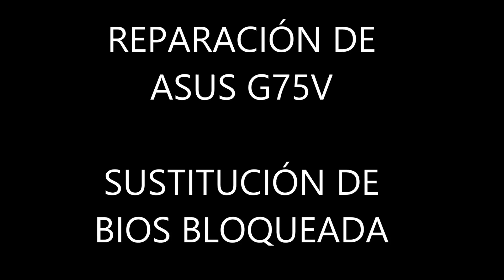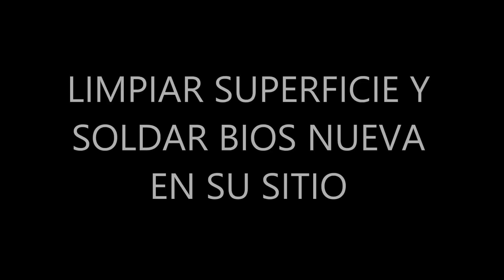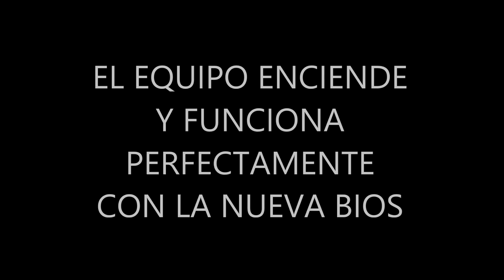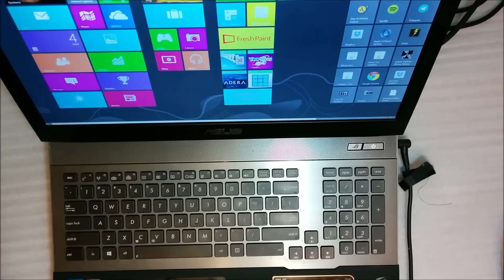✅REPARACIÓN ASUS G75V SERIES BIOS BLOQUEADA (NO ENCIENDE)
Reparación de portátil ASUS G75V SERIES

Si cambiaste las opciones de arranque de la bios y tu portátil ya no enciende y esta fuera de garantía puedes probar a repararlo de distintos modos,

SINTOMAS: Después de cambiar las opciones de arranque de la BIOS el portátil no enciende, las luces parpadean y la pantalla se queda en negro.

DIAGNOSTICO: Bios bloqueada.

SOLUCIÓN 1: Reprogramar la BIOS con un programador de BIOS y su firmware.

SOLUCIÓN2 (LA DEL VÍDEO): Comprar una BIOS ya programada y remplazar la bloqueada.

Yo compre la BIOS programada en EBAY

How to (replace, remove, disconnect, install, upgrade, clean, apply):
- replacement wi-fi
- replacement keyboard
- disconnect touchpad
- disconnect USB
- disconnect screen
- replacement motherboard
- replacement fan and heatsink
- clean fan and heatsink
- clean CPU/GPU